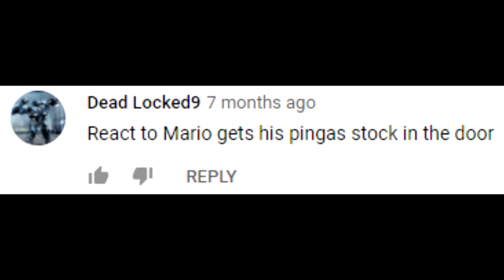Mario Reacts to SMG4: Mario Gets His PINGAS Stuck In The Door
Animated, edited, and written by JeddenZeFox

AbDuLOfficial2013 - Acorn Plains Overworld Remix (New Super Mario Bros. U)
INTL.CMD – Like Before

Model Sources:
Mario by Apoc Hedgie, RandomTBush, Hyperchaotix, and SciresM

? Block by Litronom

Mario Bros. House by Weegeepie, SB1Fan, and Alec Pike

Mario is property of Nintendo.